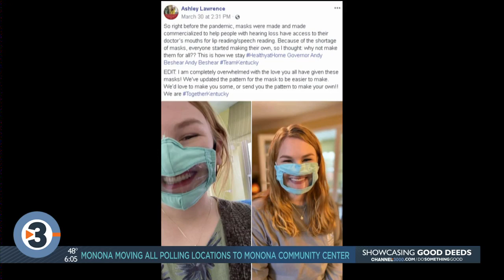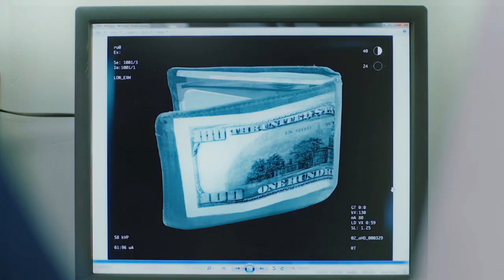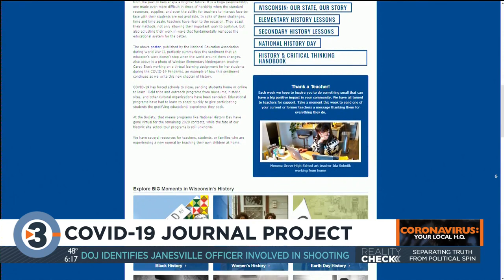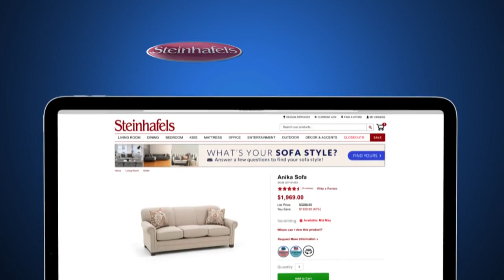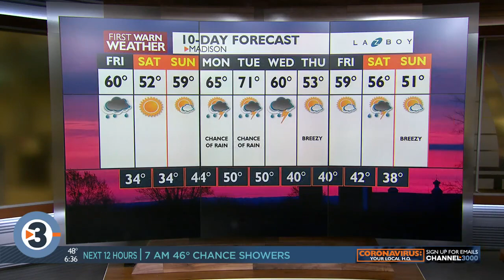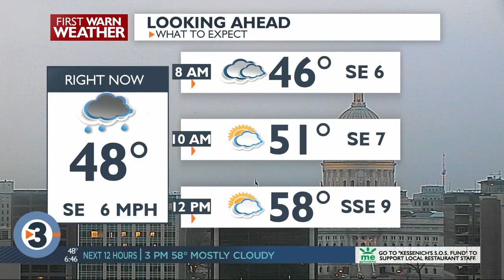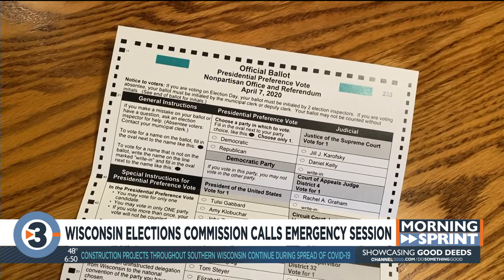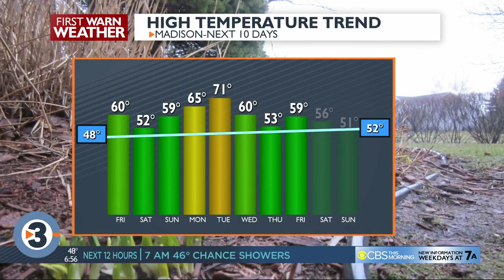News 3 Now This Morning: April 3, 2020